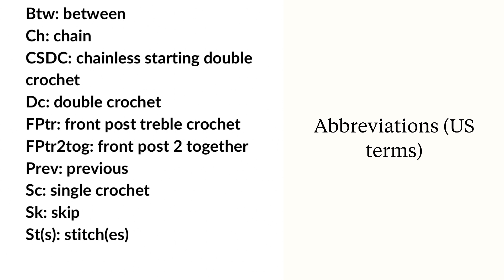Diamond Trellis Crochet Stitch Tutorial with Creations by Courtney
The Diamond Trellis Crochet Stitch is a four row repeat to create a fabric of connected and staggered diamonds.

For this tutorial, you will need to know how to make the following stitches and abbreviations:
chain (ch)
Chainless Starting Double Crochet (CSDC) or ch 3
double crochet (dc)
Front post treble (FPtr)
Front post treble 2 together (FPtr2tog)
Right Side (RS)
single crochet (sc)
Skip (sk)
Stitch(es) (st(s))